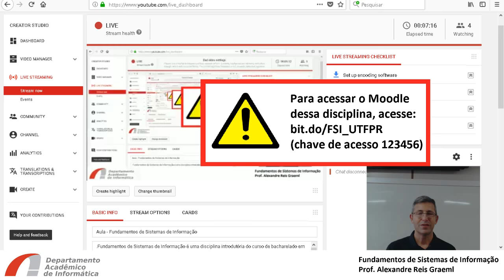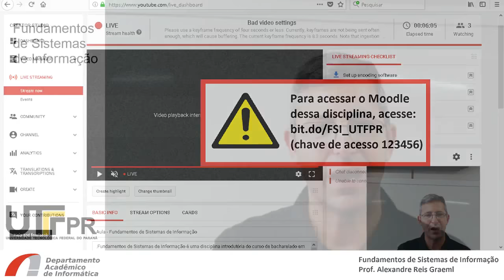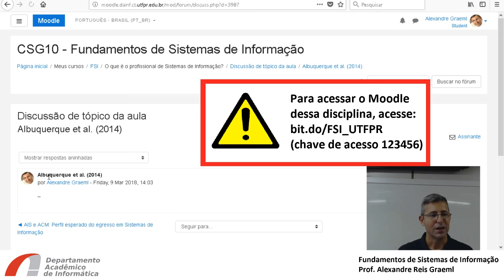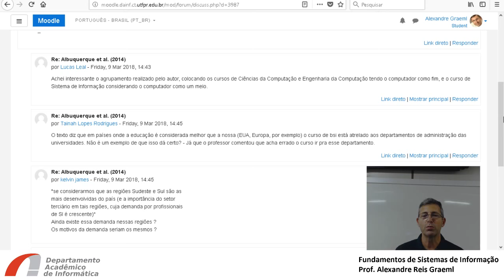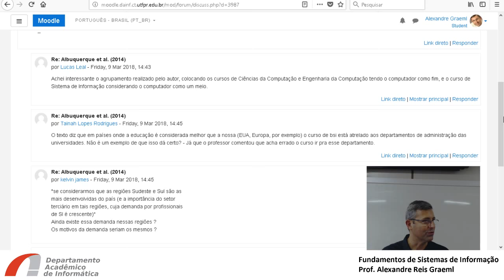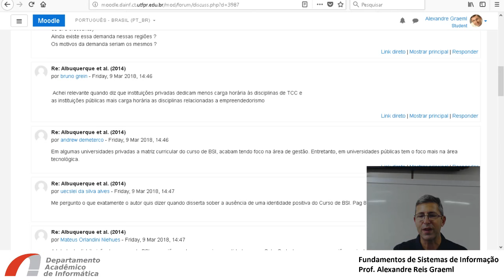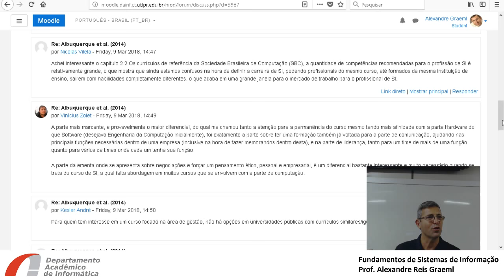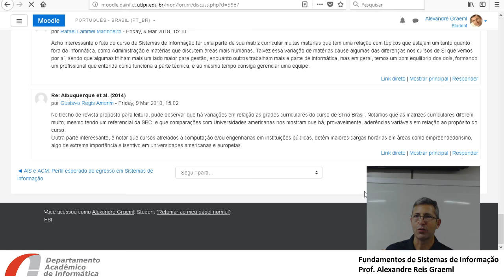Artigo de Albuquerque et al. (2014)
Discussão de artigo sobre os cursos de Bacharelado em Sistemas de Informação no Brasil (Albuquerque et al., 2014).